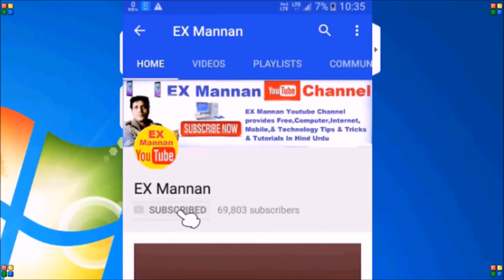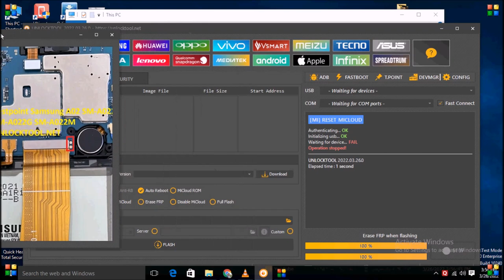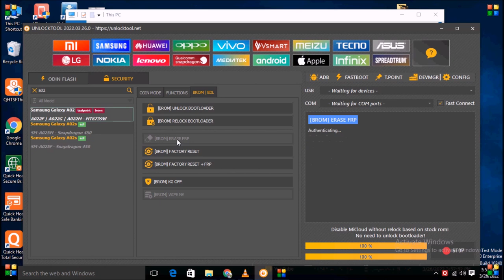Samsung,A02,SMA022F,FRP Unlock,by unlock tool,2022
Samsung A02 SM A022F FRP Unlock by unlock tool